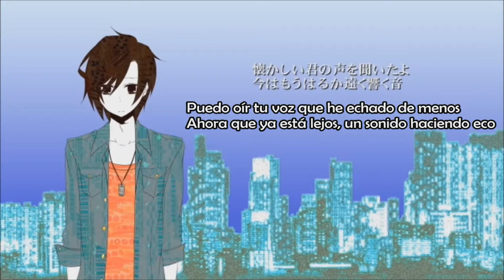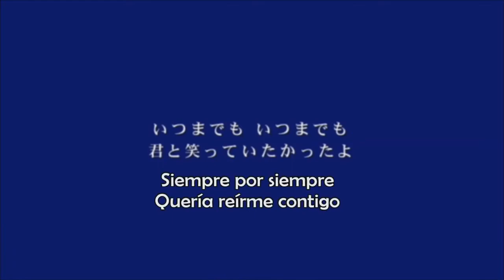【VY2V3】君の体温/Kimi ni Taion/Your Body Temperature【VOCALOID4カバー】+ Sub Español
Hi!
Quería seguir usando VY2, pero no me decidía por cual canción elegir y en eso encontré el VSQx de Lucifer de ésta canción. Así que... lo hice y me gustó mucho el resultado. xD Después veo si puedo subir un cover con Tohoku Zunko V4 de la canción "Mother of Pearl" de Babuchan...

VSQx:Lucifer

Mix/Cover:me